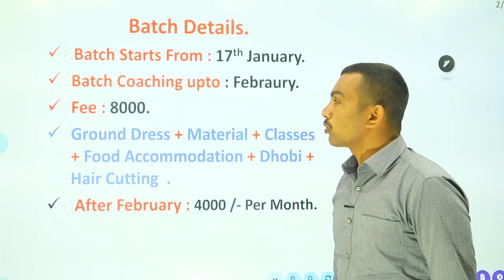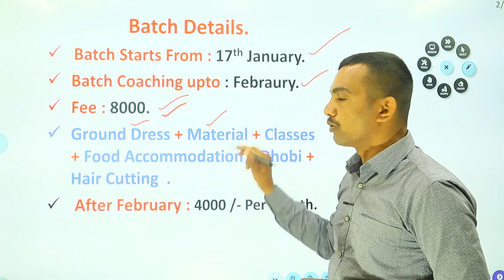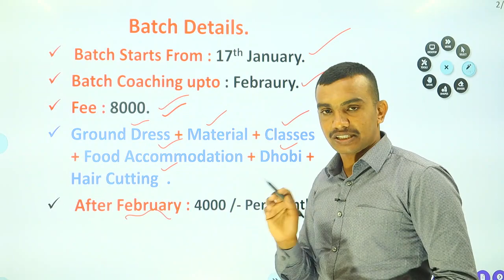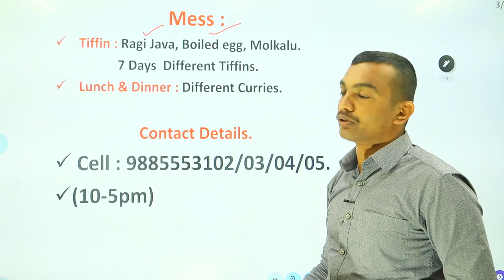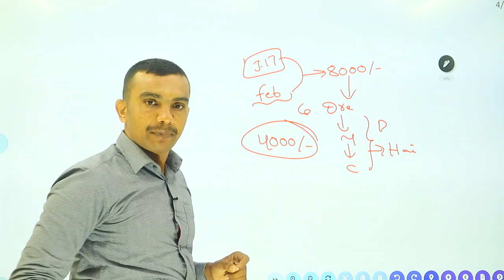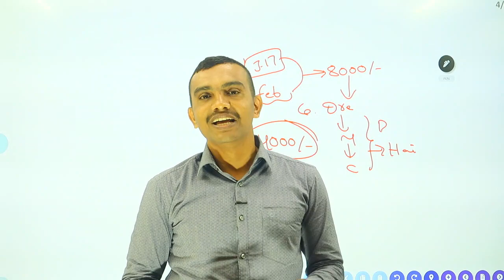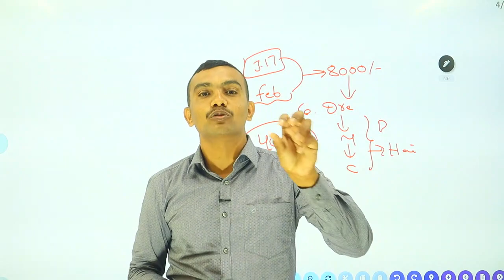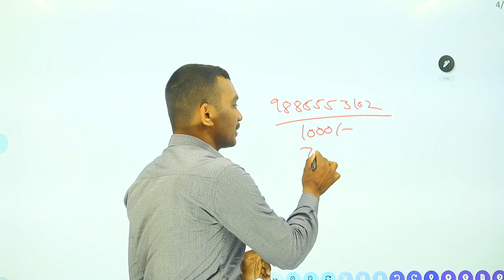ఆర్మీ శిక్షణ అతి తక్కువ ఫిజుతో SASB బ్యాచ్ ప్రారంభం.విడియో మొత్తం చూడండి.(Offer up-to Jan 17th)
👉 Fee : 8000/- (Up-to February ,  Ground Dress code free)  after February per Month 4000/- Ground coaching also free for this admission .